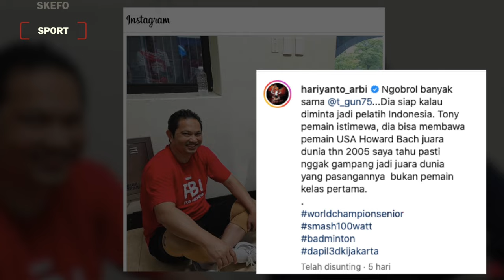BREAKING NEWS!! Tony Gunawan Beri Kode Melatih di Indonesia, BL Desak Jangan Sampai Direbut Tetangga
Tim bulutangkis Indonesia, tahun ini bisa dibilang sedikit mengalami penurunan prestasi, ketimbang tahun-tahun sebelumnya.

Terlebih di sektor ganda putra, setelah Kevin/Marcus tak lagi mendominasi podium juara, pasangan ganda putra lainnya, seolah kesulitan melanjutkan tren kemenangan dan fenomenal di setiap titel yang diraih Kevin/Marcus.